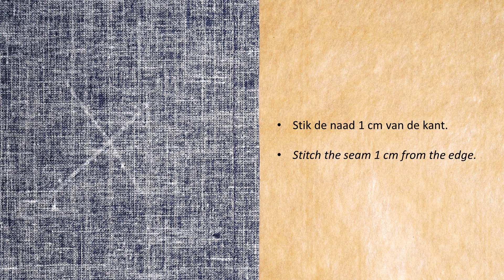Het naaien van een gesloten naad / Sewing a closed seam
Different types of seams / seam finishes. How do you sew a closed seam. A clear step-by-step tutorial.
A closed seam is a basic seam. Fast and easy but slightly bulkier than an open seam.

Verschillende naden / naadafwerkingen. Hoe naai je een gesloten naad. Een duidelijke stap voor stap tutorial. Een gesloten naad is een basis naad. Snel en gemakkelijk maar dikker dan een open naad.